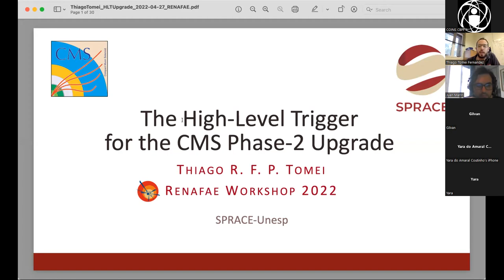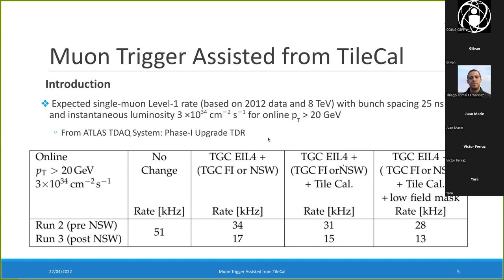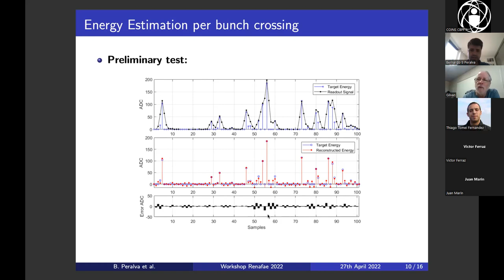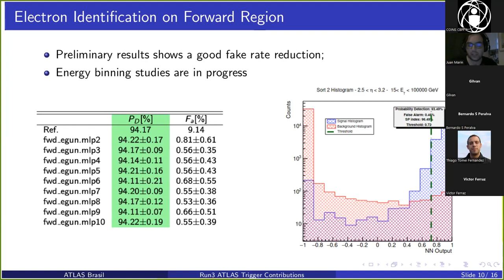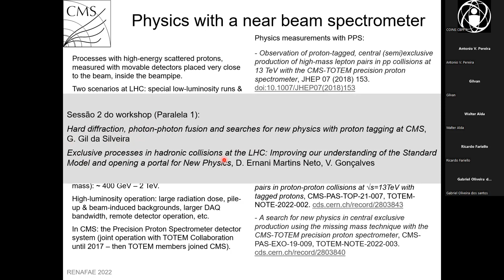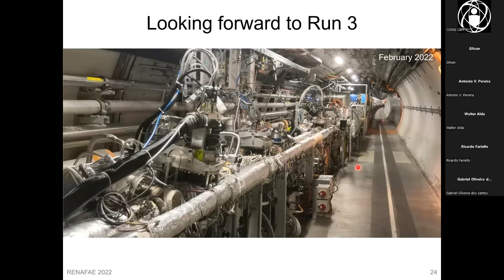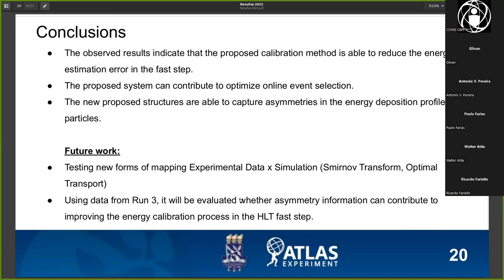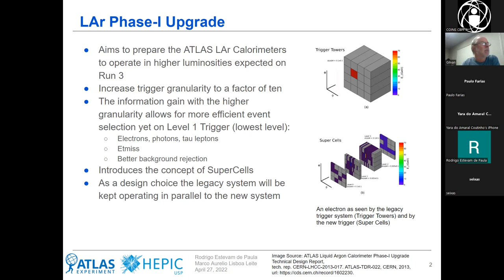Workshop RENAFAE 27/04/2022 (Sessão 3 - Tarde Paralela 2)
Título: Mini-Workshop sobre Instrumentação e Computação em Física de Altas Energias e Inovação Tecnológica.
O objetivo desta sessão é dar continuidade a diversos encontros que têm sido organizados pela rede sobre os projetos de instrumentação dos grupos brasileiros em grandes experimentos internacionais e também fomentar a discussão de projetos de inovação tecnológica.